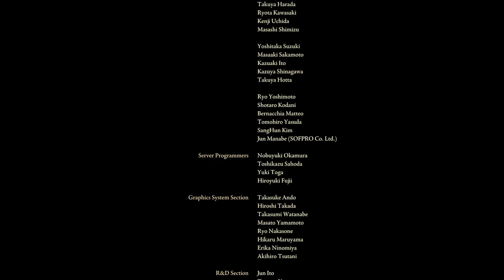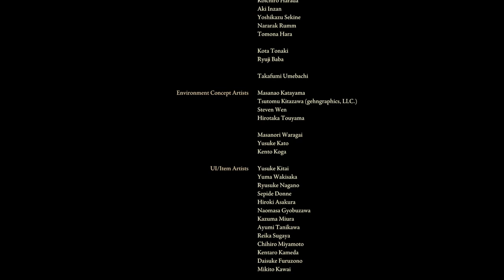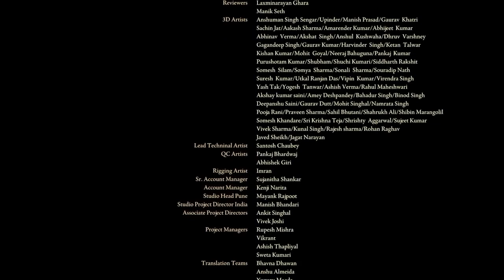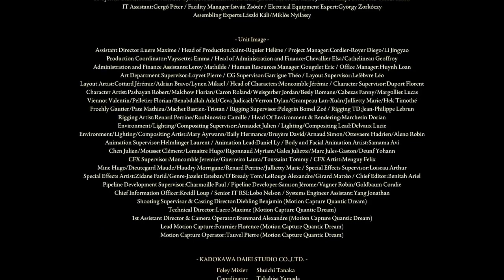WE ARE ELDEN LORD || ELDEN RING FINALE (Part 19)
we became elden lord